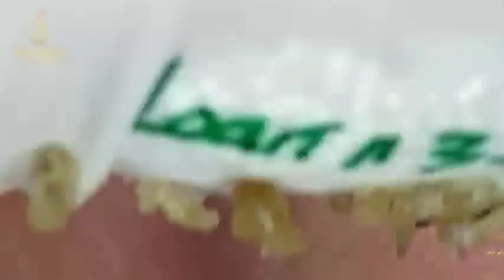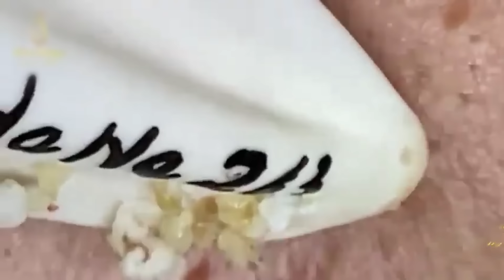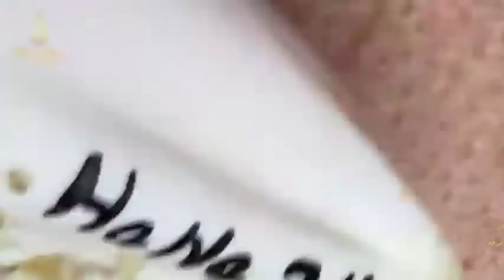𝐁𝐞𝐚𝐮𝐭𝐲 𝐌𝐚𝐝𝐞 𝐄𝐯𝐞𝐫𝐲𝐝𝐚𝐲 𝐑𝐞𝐥𝐚𝐱#761